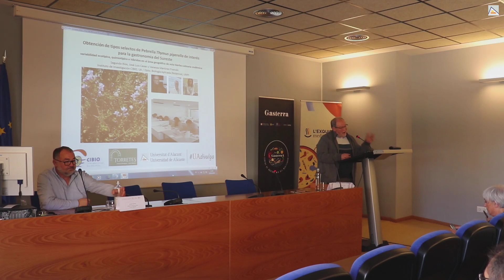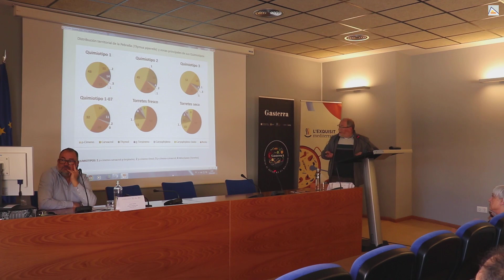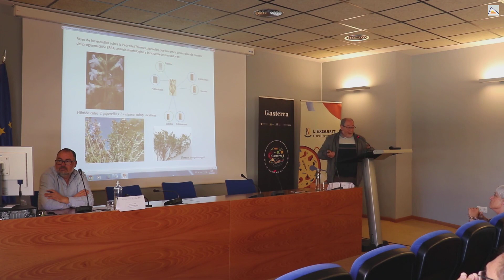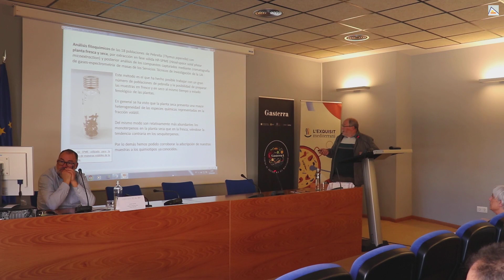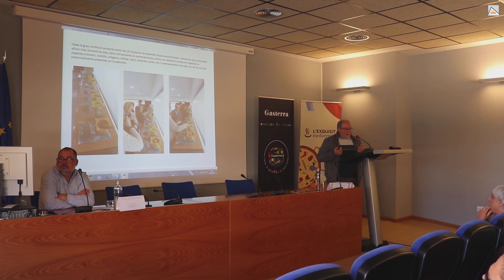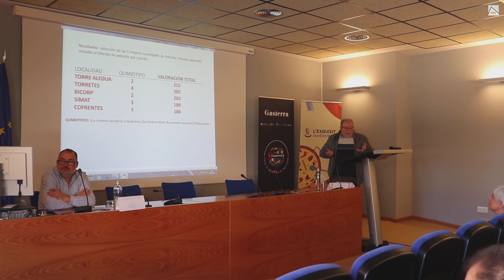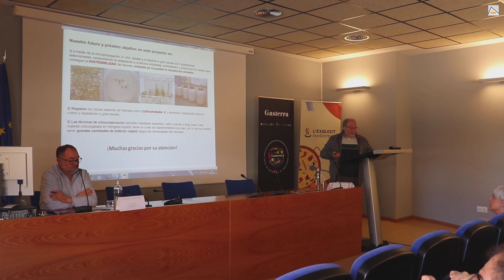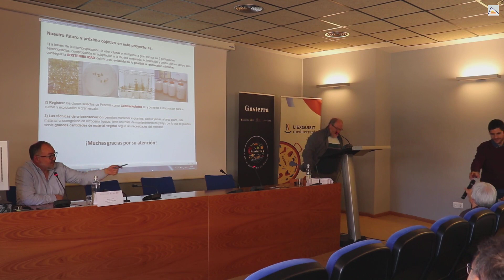Obtención de tipos selectos de Pebrella Thymus ...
"Obtención de tipos selectos de Pebrella Thymus piperella de interés para la gastronomía del Sureste.".II JORNADA DE INVESTIGACIÓN GASTRONÓMICA GASTERRA UA-DÉNIA